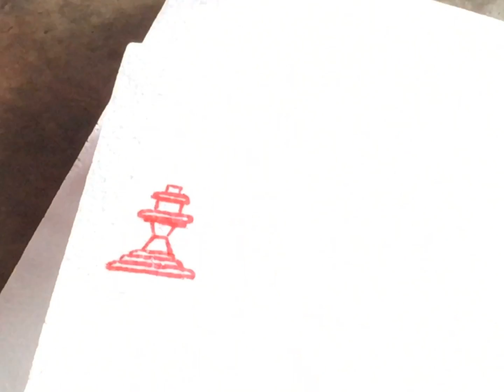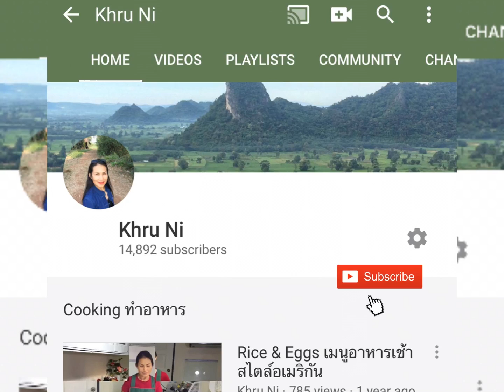ตัด เกลาโฟม ต้นบายศรีแต่งงาน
คลิปเดียวกัน แต่จอใหญ่ขึ้นนิดนึงนะคะ